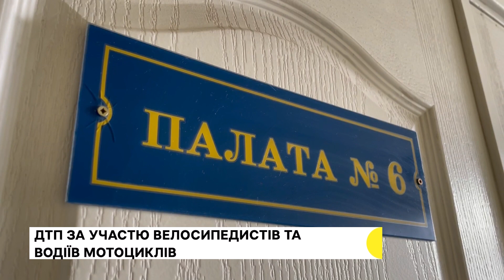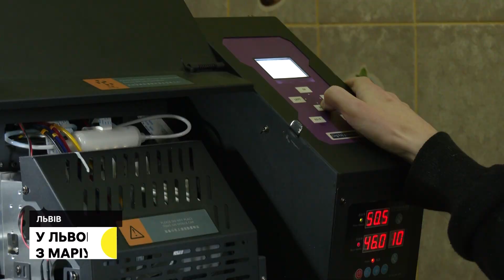Пункти обігріву, друкарня з Маріуполя та смерть Шухевича | 22.11.2022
Помер Герой України та колишній політв'язень Юрій Шухевич. Йому було 89 років. Про його смерть повідомив історик Микола ПосІвнич. Від початку повномасштабного вторгнення Юрій Шухевич із сім’єю виїхав до Німеччини, там перебував на лікуванні. У Мюнхені колишній політв'язень і помер.

Денис Шиленко відкрив свою друкарню у Львові, після того як його бізнес залишився у Маріуполі, обладнання вивезти не вдалось, наразі воно знищене. Чоловік займається друком на постерах, банерах та одязі, більше у сюжеті.